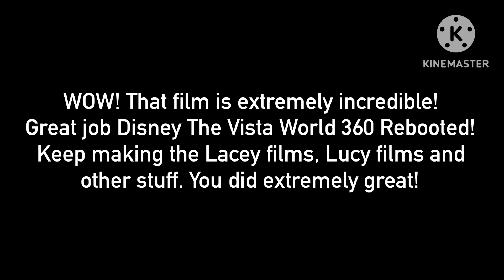Another Extreme Best Message to @WarnerBrosAnimationStudios (No dislikes allowed)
That film is ultimately incredible! Great job.